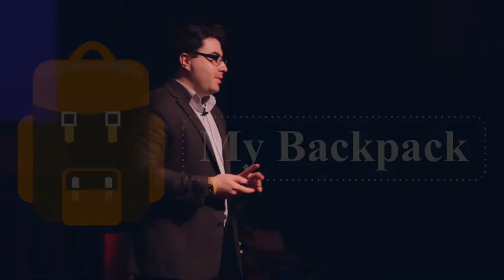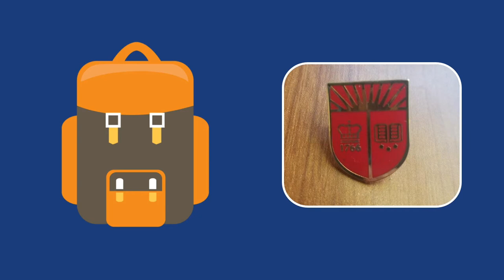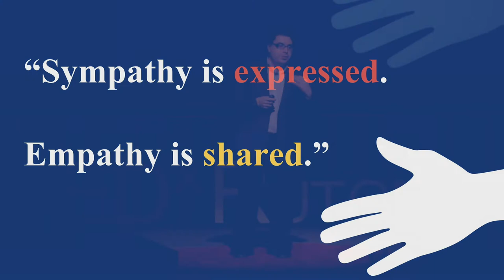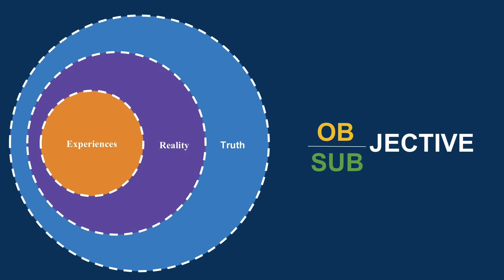Unpacking Empathy: A Blueprint for Changing the World | Luis Fernandez | TEDxRutgers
What if empathy was a way of navigating the world? This talk will explore how empathy is a strategy for changing the world, and fighting for human rights. Unpacking how the human experience is built on empathy, and is a necessary foundation for helping others.
 The two most important days in our lives are the day we are born, and the day we find out why. Luis is still working on the second part, but hopes to change the world along the way. Being a first-generation college student, education has always been the lens of empowerment for Luis. It served as his guiding light toward his passion for human rights and social justice.
Throughout his time as a student, Luis has had the opportunity to work on many different issues centered on human rights and social justice - including education access and affordability, mental health and disability rights, and advocacy around marginalized and under-represented communities. Luis' passion is also rooted in mentorship and leadership development. This talk was given at a TEDx event using the TED conference format but independently organized by a local community.